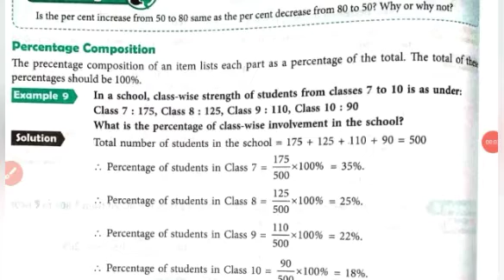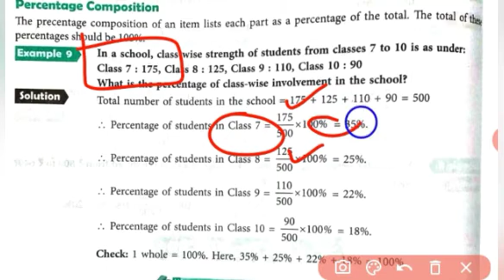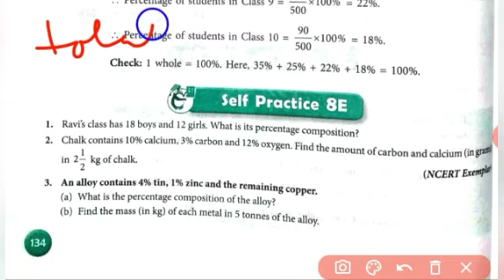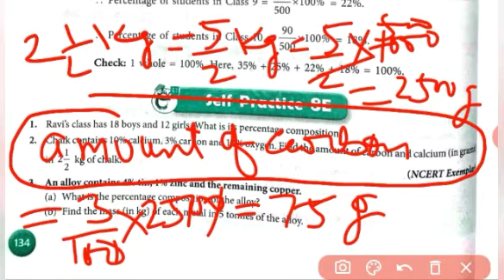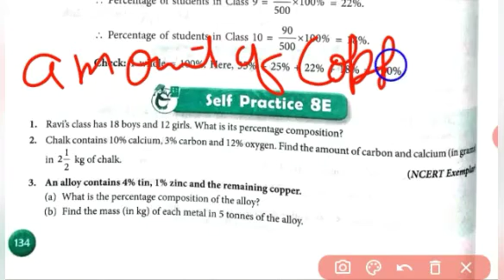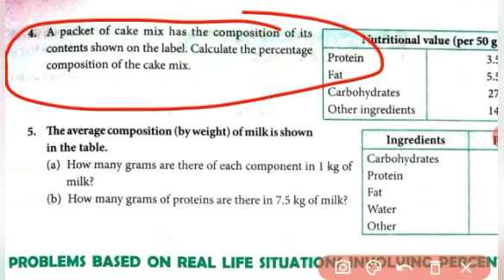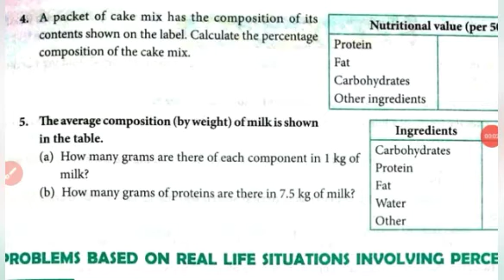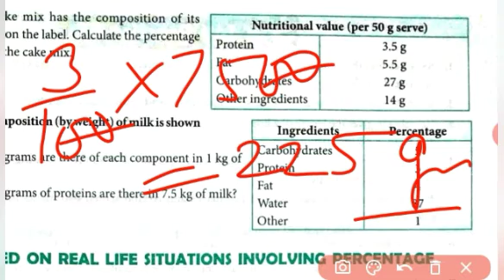Class 7 maths | Chapter 8 Percentage and Its Applications Part 5 | MKD Agrim Academy